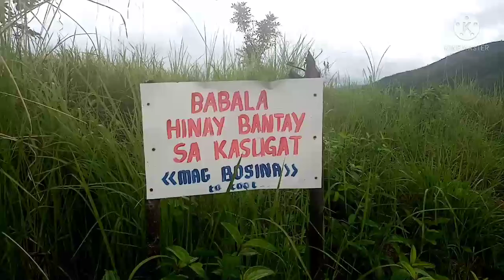Baktas Challenge Brgy. Montag And Brgy. Roma Basilisa Municipality